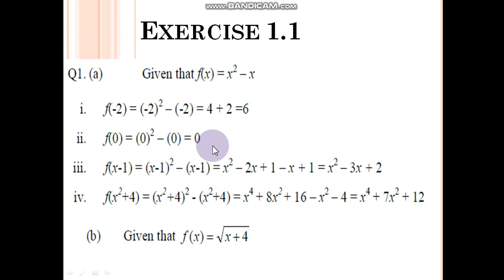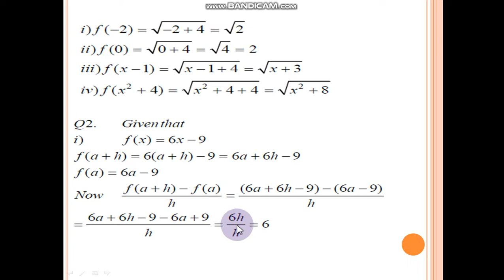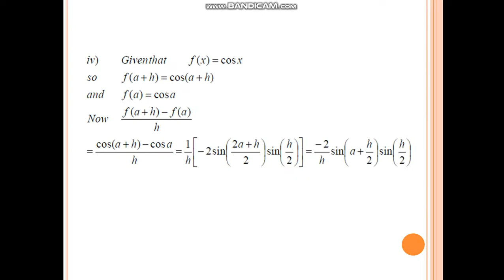F.sc Part 2,Mathematics,Lecture #17 part 1,chapter 1( Functions & limits) By Anam Sultan